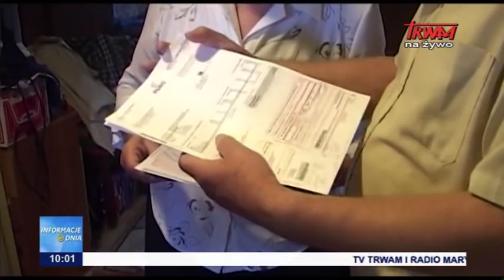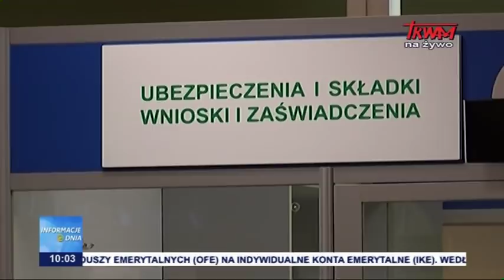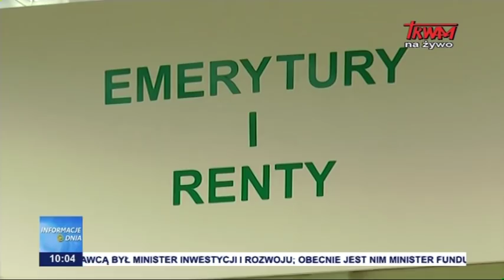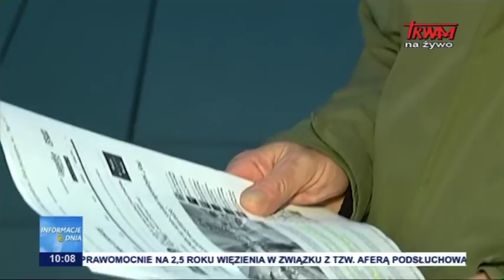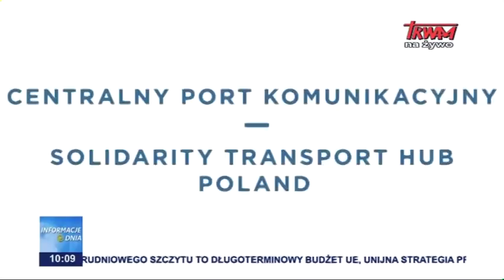Informacje Dnia 26.11.2019 [10.00]